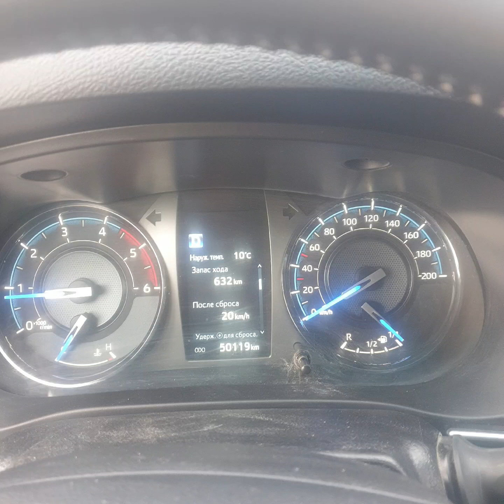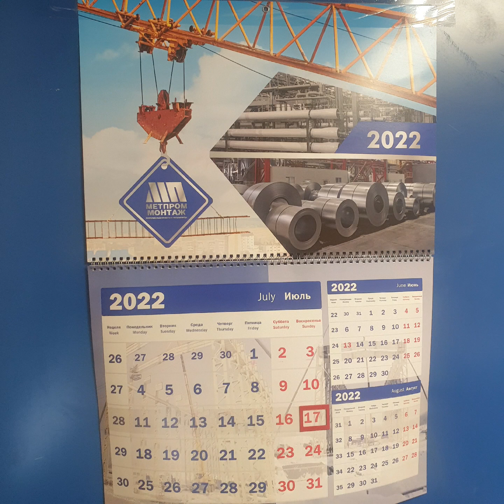17 Июля 2022г.